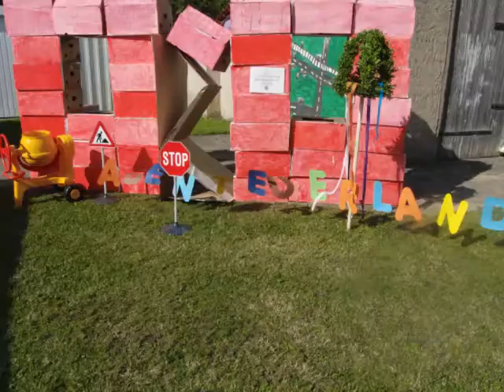Festtag zu 20 Jahren Trägerschaft der Volkssolidarität für die Kita Abenteuerland in Tantow